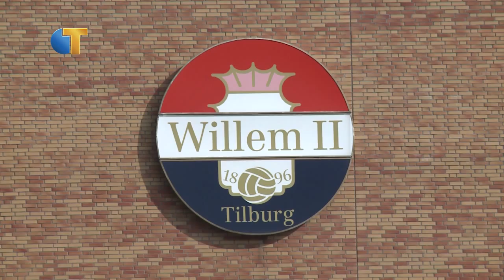Nieuwe aanwijzingen matchfixing Willem II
Volgens een artikel in de Volkskrant zou het matchfixingschandaal rond voetbalclub Willem II groter zijn dan een eerste instantie gedacht werd. Uit e-mails tussen een matchfixer en voormalig Willem II-middenvelder Ibrahim Kargbo zou blijken dat al in 2008 is betaald om te zorgen dat de club een bekerduel met Roda JC zou verliezen. Berry van Gool, directeur van Willem II, laat weten 'onaangenaam verrast' te zijn door de onthullingen.